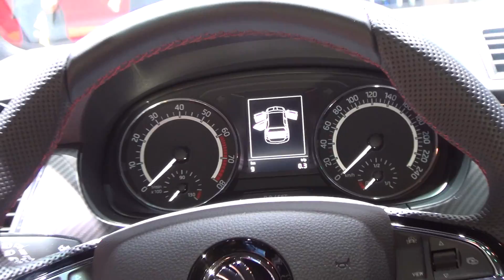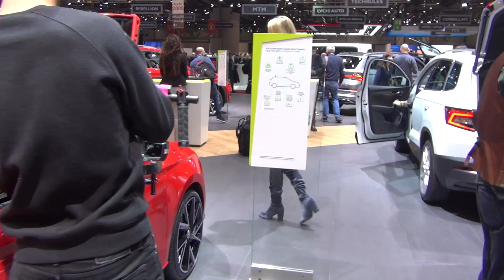Škoda Fabia FL Monte Carlo 1.0 TSI 81 kW 7DSG (2018) Exterior and Interior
2018 Škoda Fabia FL Monte Carlo 1.0 TSI 81 kW 7DSG car seen from outside and inside. The vehicle has 3-cylinder, 999 ccm, 81 kW engine. Transmission is 7-gear automatic, DSG. Length 3997 mm. Width 1732 mm. Height 1467 mm. Wheelbase 2470 mm. Storage capacity 330 liters. Storage capacity with rear seatback folded down 1150 liters. Fuel tank capacity 45 liters. Color is Velvet Red. Tires are 18" Vega Black.